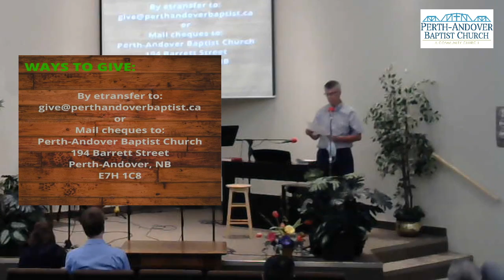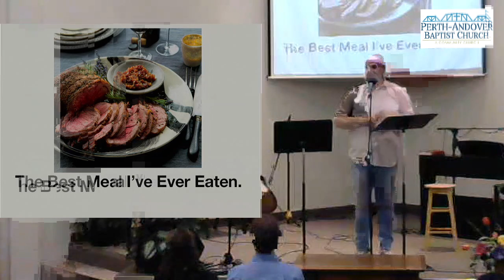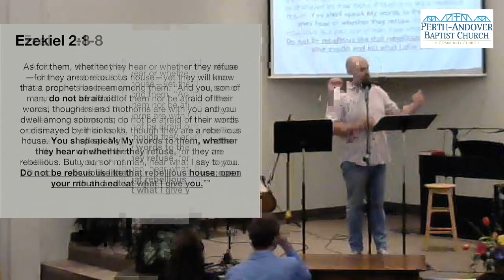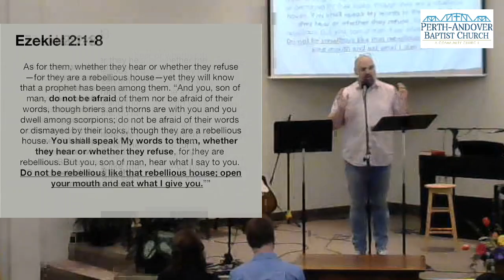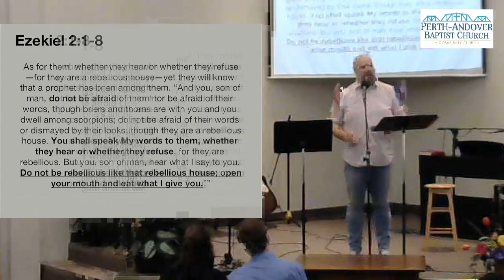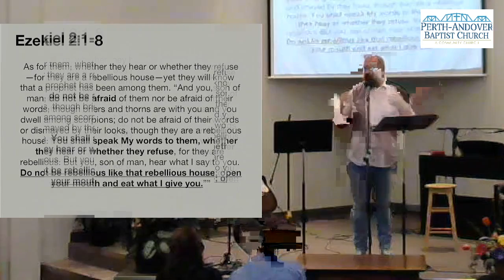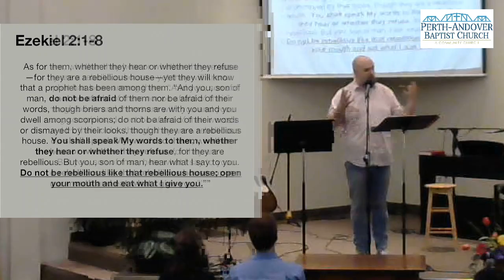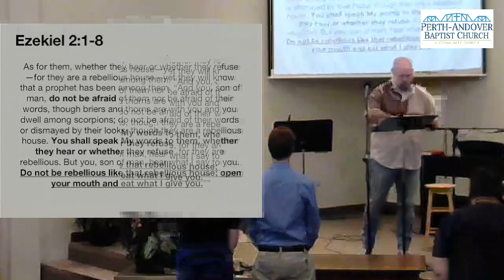July 25, 2021 – Best Meal Ever Live Service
July 25, 2021 – Best Meal Ever
Live Service